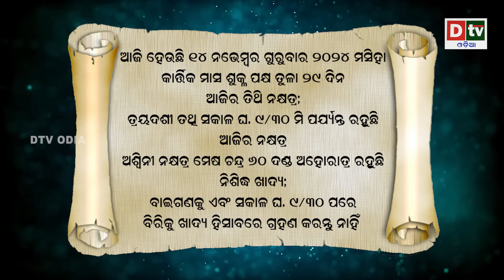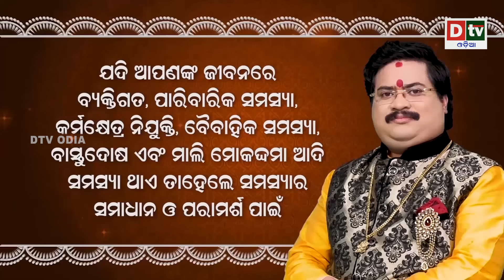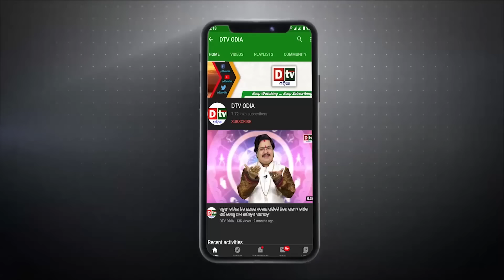Ajira Rasifala | 14 November 2024 ଗୁରୁବାର | Ajira Rasifala Odia | Dtv Rasifala | Today Odia Rasifala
odia online
odia rashifala
ajira rasifala
today horoscope
ajira rashifala
ajira rasifala odia
rasifala today
ଆଜିର ରାଶିଫଳ
odia rasifala
ajira rashifal
dr bhabani shankar mohapatra
dtv odia